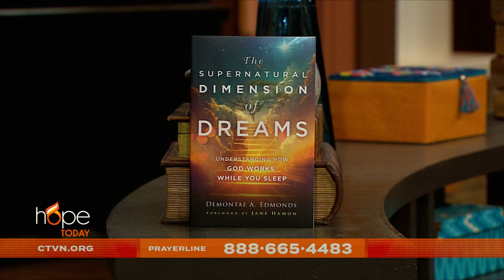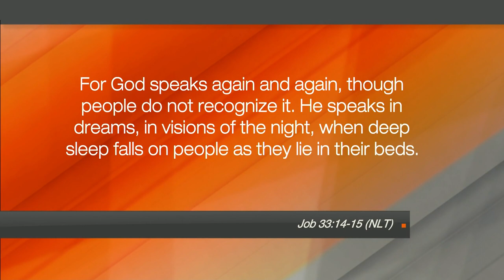Hope Today: Dreams from God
Ever wonder if God is trying to speak to you through your dreams? Prophetic leader Demontae Edmonds helps you to discern how dreams from God can awaken and activate a greater potential of His purpose for our lives.

"The Supernatural Dimension of Dreams: Understanding How God Works While You Sleep"